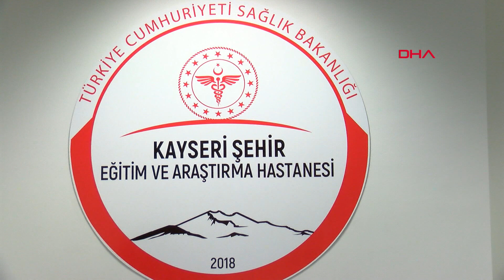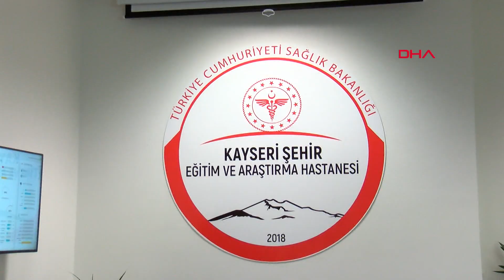Bilim Kurulu üyesi Çelik: Çocukların virüsü daha fazla kişiye bulaştırma olasılığı var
Sağlık Bakanlığı Koronavirüs Bilim Kurulu üyesi Prof. Dr. İlhami Çelik, koronavirüs konusunda çocukların süper taşıyıcı olabileceğini belirterek, "Normalde koronavirüste 1 kişi 2,6 kişiye bulaştırırken, çocukların 5-10 gibi çok daha fazla kişiye bulaştırma olasılığı var" dedi.

Prof. Dr. İlhami Çelik, koronavirüs tedbirleri kapsamında DHA'ya yaptığı açıklamasında, vatandaşların bu dönemde acil olmayan hususlarda hastaneye gelmemelerini istedi. 65 yaş ve üstü kişilere dikkat edilmesi gerektiğini kaydeden Çelik, virüsü kimin taşıdığını bilmenin mümkün olmadığını söyledi. Çelik, "Özellikle onların yanında kalan kişilerin virüsü taşıyıp taşımadıklarını bilmedikleri için çok dikkat etmesi gerekiyor. Eğer o yaşlılarda bir hastalık belirtisi varsa, hemen hastaneye getirilmeleri gerekiyor. Tüm insanlarımıza test yapma şansımız yok. Şu an yapacağınız test, yarın bu virüsü almayacağınız anlamına gelmez. Şu an yaptığınız test o anı yansıtır. Ertesi günü, bir sonraki günü yansıtmaz. Yaşlıların yanında kalan, kalmak zorunda olan insanlar mutlaka maske takmalıdır. Yaşlıların başka kişilerle bir araya gelmemesi lazım. Sosyal izolasyona tabi tutmak gerekir. Diğer insanlardan uzak durmaları gerekir" dedi.

'5-10 KİŞİYE BULAŞTIRMA OLASILIĞI VAR'

Çelik, küçük yaştaki çocukların süper taşıyıcı olabileceğini belirterek, şöyle konuştu:

"Süper taşıyıcılık durumu kişinin kendi hasta olmadan başkalarına daha fazla bulaştırabilmesidir. Biz buna 'bulaştırıcılık indeksi' diyoruz. Normalde koronavirüste 1 kişi 2,6 kişiye bulaştırırken, çocukların 5- 10 gibi çok daha fazla kişiye bulaştırma olasılığı var. Özellikle dışkı ile bu virüsü atabiliyorlar. Hem boğazda taşıyabilirler, hem de dışkı ile atabilirler. Bu durumda şüphe söz konusu olur. Mers ve sars virüslerinde de bu konu geçerliydi zaten. Bu konuda da tam kanıtlanmamış olmakla beraber aynı şey söz konusu olabilir."

'GENÇLERİN İYİLEŞME OLASILIKLARI ÇOK FAZLA'

Gençlerin de virüsü taşıma açısından risk altında olduğunu kaydeden Çelik, "Semptom herhangi bir belirti vermeden taşıdıkları için bunu diğer kişilere bulaştırma riskleri var. Bu yüzden gençlerin çok daha dikkatli olmaları gerekiyor. Hasta olabilirler ya da ciddi hastalık geçirebilirler, ancak iyileşme olasılıkları çok fazla. Bunlarda belirtisiz seyretme olayı çok fazladır. Yaşlılarda çok ciddi seyrediyor. Gençlerin taşıma oranı fazla olduğu için dikkatli olmaları lazım. Sosyal izolasyona en çok bu arkadaşlar önem vermesi gerekiyor" diye konuştu.

'GÜNLÜK 70 TEST YAPIYORUZ'

Kayseri Şehir Hastanesi'ne test kitlerinin geldiğini söyleyen Çelik, hastanede test yapılmaya geçen Pazartesi günüden itibaren başladıklarını söyledi. Çelik, şunları kaydetti:

"Günlük şu an 70 test yapıyoruz ama bu sayımız artacak. Hazır testlerimizde geldi, dün itibariyle kullanmaya başladık. Elimizde daha az test kaldı. Hastanede bütün sağlık çalışanlarımızın koruyucu ekipmanı var. Maske bizim standardımız. Bundan kaçış yok. Evdeki giysilerimizle hastanede dolaşmıyoruz. Önlüklerimiz, formalarımız giyiyoruz. Giderken çıkarıyoruz. Çok daha ciddi hastalarda koruyucu ekipmanlar gözlük, maske takıyoruz. Yoğun bakımlarımızı ayırdık. Koronavirüs taşıyan hastalarla diğer hastaların bir araya gelmemeleri için çaba harcıyoruz."

'AŞIRI ŞEKİLDE TEST İSTEĞİ VAR'

Test konusunda talebin yoğunluğuna değinen Çelik, "Yapılan testlerin talebi karşılama hususunda geri kaldığımızı söylememiz lazım. Çok aşırı şekilde test isteği var. Bunlarda hekimin karar vermesi gerekirken, bazı hastalar 'ben kovid olabilir miyim' diye gelerek test yaptırmak isteyenler var. Bir kısmı bunların farklı semptomlar gösterebiliyor. Çok hafif semptomda bile test yapmak zorunda kaldıklarımız olabiliyor. Bunları azaltabilirsek çok daha rahat olacak bizim için. Hekimin düşündüğü hastaların testlerini yapmamız lazım" dedi.

'ÇOCUKLARIMDAN UZAK DURMAYA ÇALIŞIYORUM'

Öte yandan, uzmanların çocukların süper taşıyıcı olduğunu söylemesini değerlendiren 2 çocuk babası Erkan Erdoğan (40) ise, şunları kaydetti:

"Birbirimizden mümkün olduğu kadar teması azaltmamız gerekiyor. Çocuklarımızı mümkün olduğu kadar izole etmemiz gerekiyor. Bizim kültürümüzde çocuklarımızı sevmek, öpmek var. Şimdilik bunlara ara vermek gerekiyor. Yaşlılar ve kronik rahatsızlıkları olan insanlara bu virüs daha çok etki ediyor ve sonucu ölüm oluyor. Çocuklarımızı korumamız ve mümkün olduğu kadar bir araya gelmememiz gerekir. Çocuklarımdan bu arada olabildiği kadar uzak durmaya çalışıyorum. 6 yaşında kızım var eve gittiğim zaman sarılmak oynamak istiyor. Eve girdiğimde ellerimi yıkıyor, kıyafetlerimi değiştiriyorum. Bireysel bakımlarımı yapıp daha sonra ailemin arasına katılıyorum."